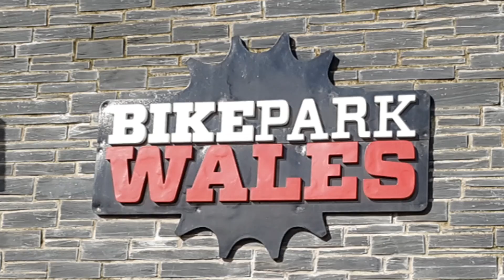Bikepark Wales 22-9-16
A day at the park with my mate Lee Rogers.